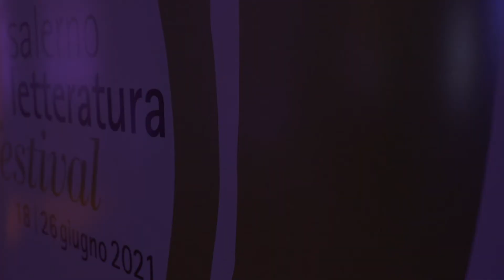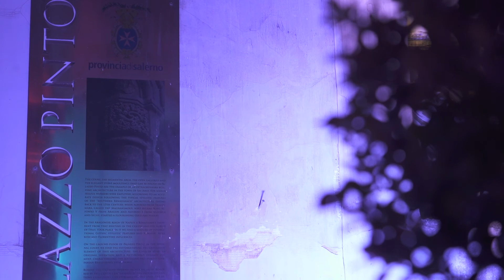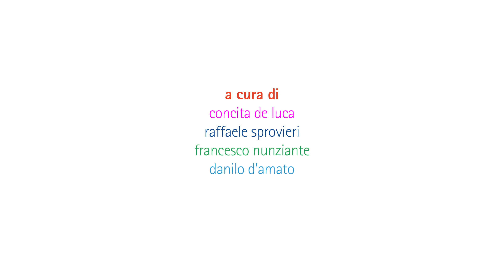ARCHEOLOGIE FUTURE con Frosini/Timpano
Archeologie future è un percorso di reinvenzione sonora di alcuni spettacoli della compagnia Frosini/Timpano. Un progetto di Elvira Frosini, Lorenzo Danesin e Daniele Timpano. Paesaggio sonoro di Lorenzo Danesin, disegno luci di Omar Scala e Luca Telleschi, scene di Marta Montevecchi, organizzazione Laura Belloni, produzione Kataklisma teatro.